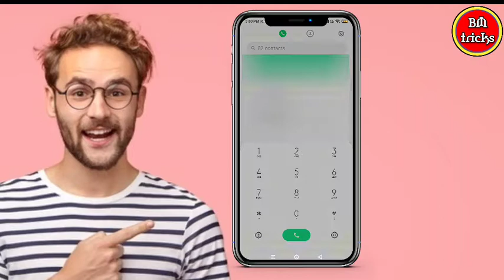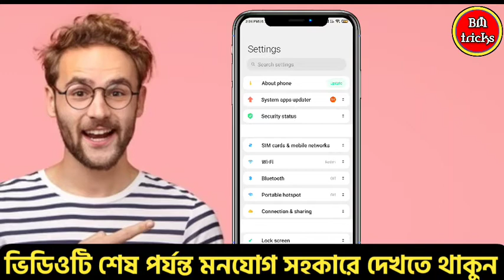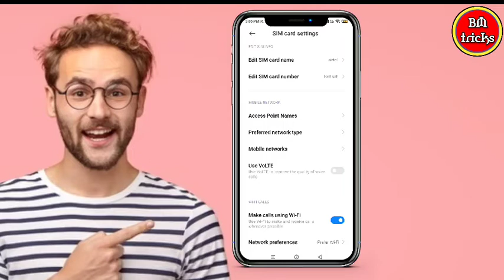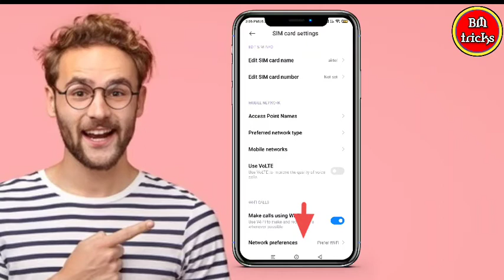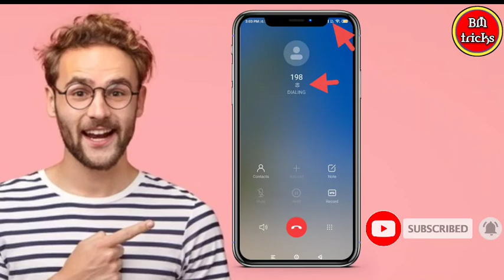How to enable WiFi calling in Poco M2 Pro/How to enable WiFi calling in all Redmi and poco mobiles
About Video: hello friends today in this video I will show you how to enable Wi-Fi calling features in your poco and redmi mobiles. if you have any redmi and Poco mobiles then you can easily enable Wi-Fi calling features by following my video. show friend I request to all my viewers please watch this video till the end point and by this you can easily active Wi-Fi calling features in your Android mobile.